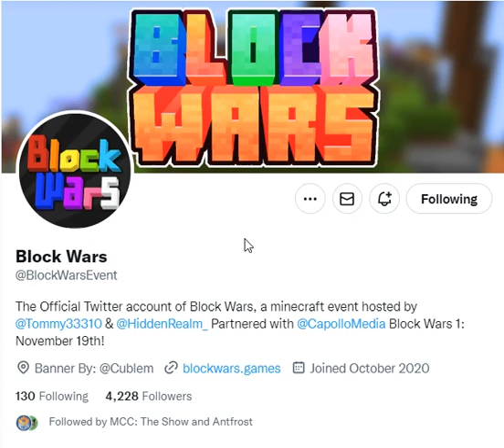Block Wars 1 (Origin 16) Is Happening Right Now!